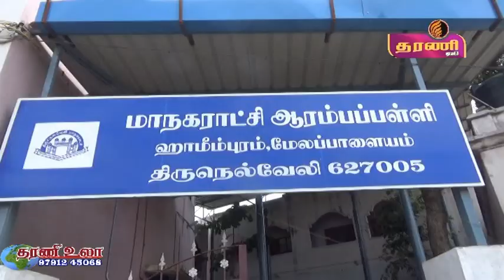நெல்லை மேலப்பாளையத்தில் மாநகராட்சி பள்ளியில் பெற்றோர்கள் முற்றுகை போராட்டம் ..தரணி செய்திகள்